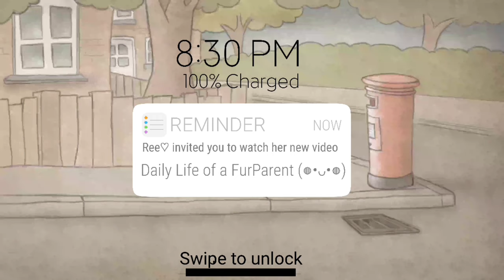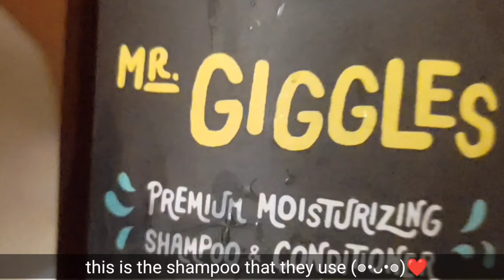Bathing + Taking my Shih Tzus for a Walk | Daily Life of a FurParent | Philippines ♡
July 29,2021

I decided to take my two furballs out for a walk today, but before doing so, It's bath time first!

PS: Always clean and sanitize yourself and your furbabies after going outside to prevent any disease and viruses. ♡

it would make my day if you commented.

Stay safe and happy y'all ♥︎

Love,
Ree ♥︎